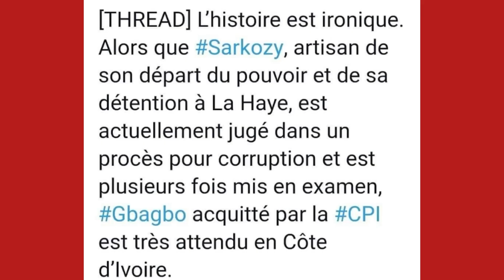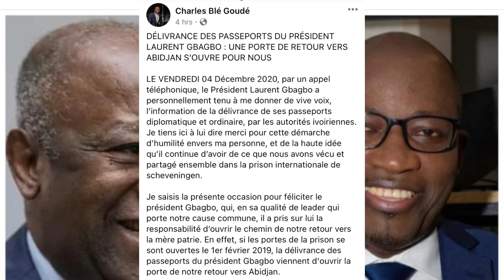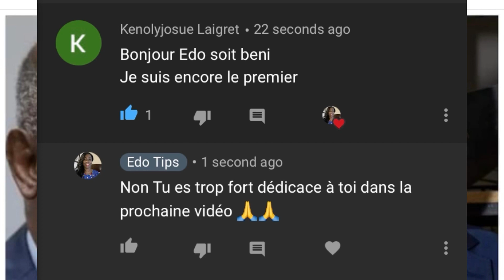🛑Compile Actu Côte d’Ivoire: Presi Gbagbo rentre avec Blé Goudé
Visite de Michel Gbagbo dans le Leboutou, déclaration de Charles Blé Goudé, déclaration du Ministre Adjoumani